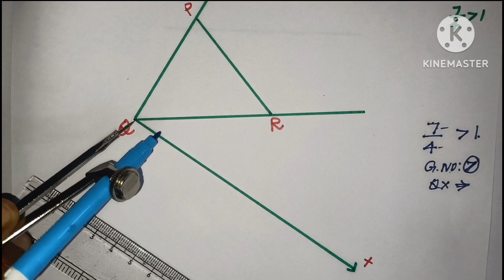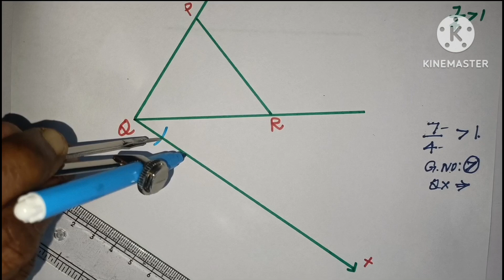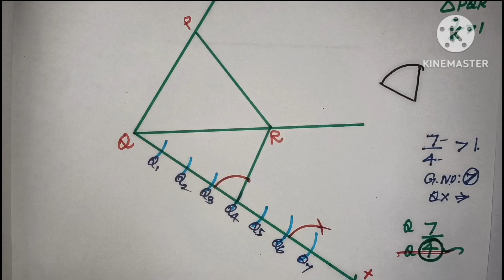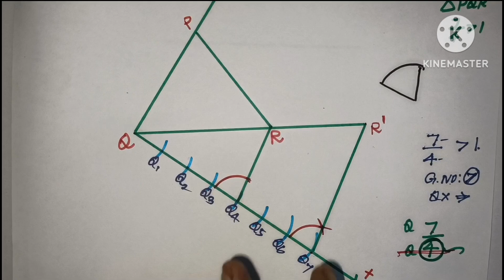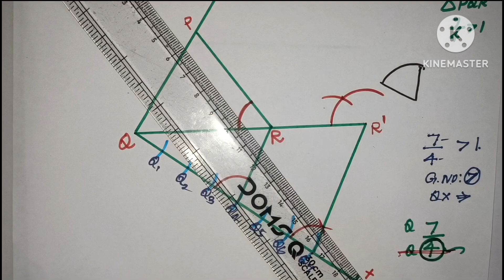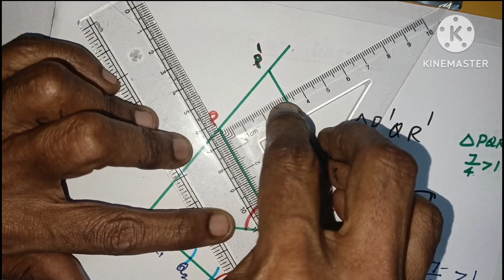10 th maths, Similar triangle (வடிவொத்த முக்கோணம் வரைதல்) Geometry , scale factor 7/4